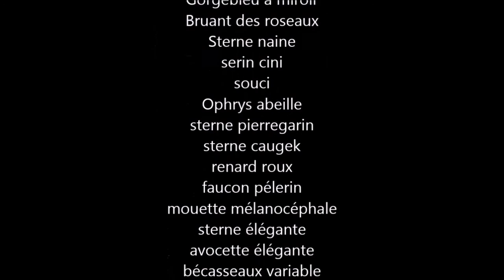Sternes hirondelles de mer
Vidéo sur les sternes de Vendée réalisé par Martin Romet en 2015
retour sur ma toute première vidéo alors soyez indulgent ;)